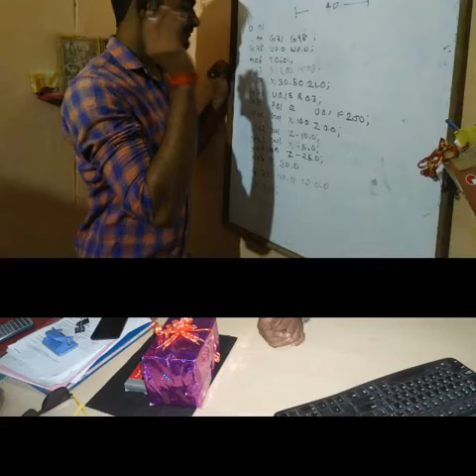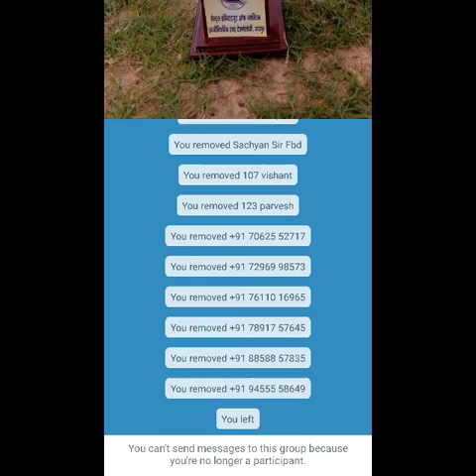CIPET Jaipur 3 year LIFE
This video is describe my Cipet life.
Cipet is life changing platform for me.

Cipet is best for me. It convert every single student. It made me a positive attitude student. Cipet made me a best person who can survive at any place of this world.